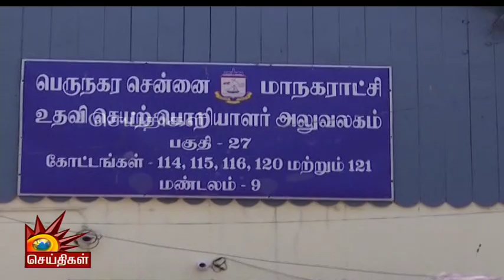CAA விவகாரத்தில் நாடகமாடும் அதிமுக - உதயநிதி ஸ்டாலின் கடும் குற்றச்சாட்டு!